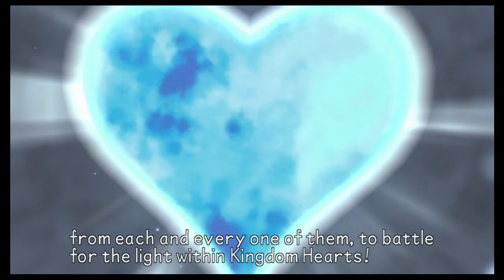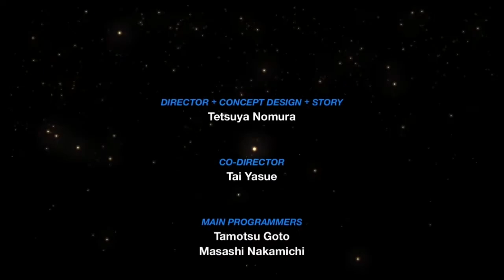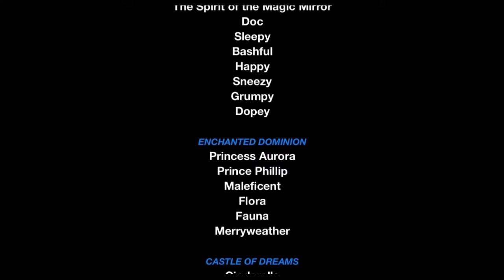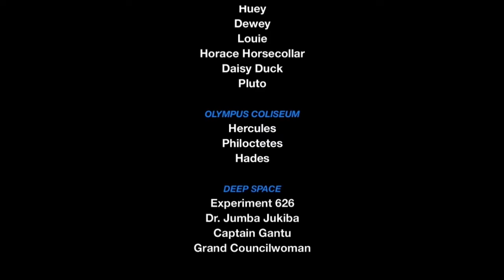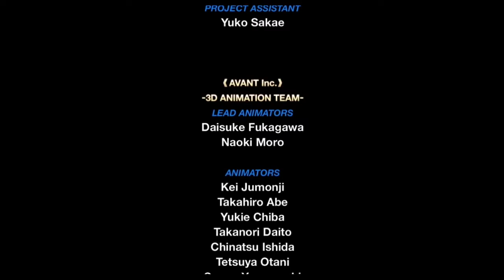Kingdom Hearts 2.5 Birth By Sleep Final Mix - Aqua Finale - The Keyblade Graveyard